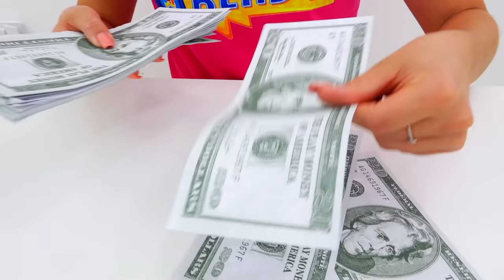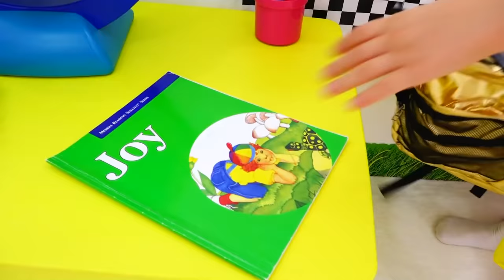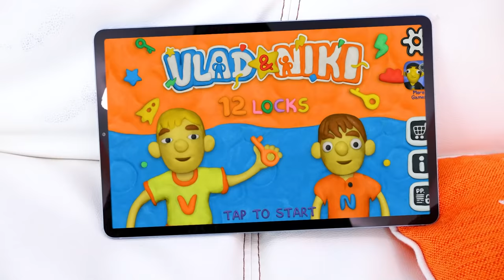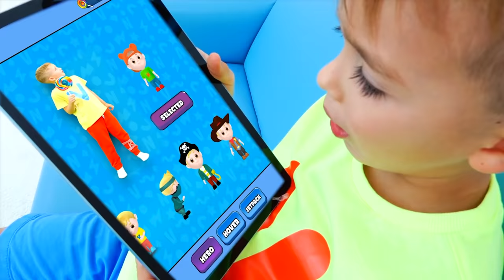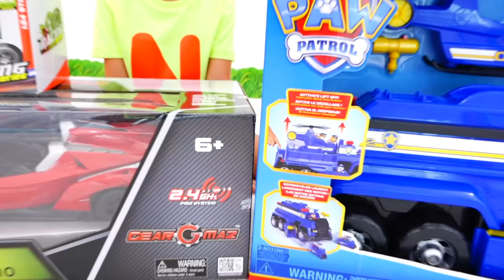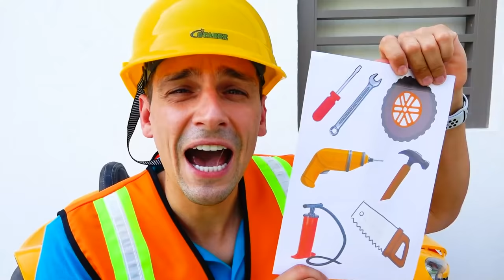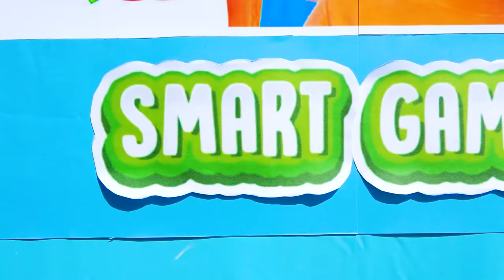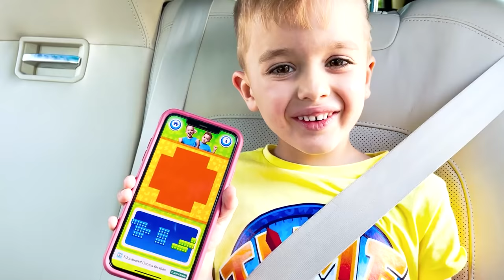Vlad dan Niki berpura pura memainkan game seluler untuk anak anak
Video ini menampilkan produk yang dibuat oleh Vlad dan Niki.
Vlad dan Niki berpura-pura memainkan game seluler